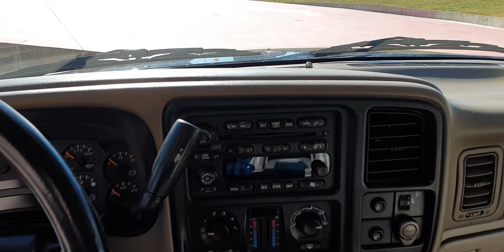Chevrloet Tahoe 5.3 LT Cuero